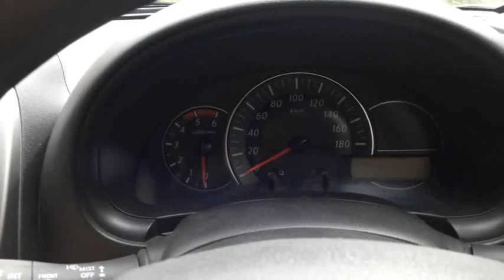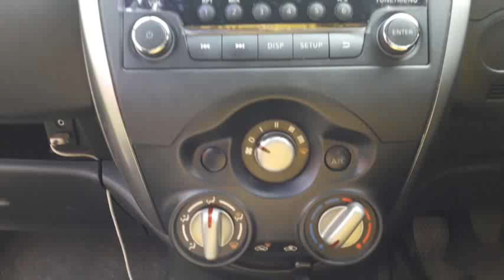Nissan Micra On-road Price in Kochi | nissan micra xl review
nissan micra xl review | nissan micra price in india 2019

City driving sees a welcome change with intelligent features that make the difference, 5-year warranty and roadside assistance.

Nissan Micra price in Kochi is 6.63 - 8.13 Lakh on 17 September 2019,
 On road price of Micra base model is 6.63 Lakh
& top model of Micra is priced at 8.13 Lakh .
For the latest news and reviews, following this Facebook page,
  speed track on the world
Nissan Micra/Fuel economy
19-23 km/l combined
Feedback
The Manual Diesel variant has a mileage of 23.19 kmpl. The Automatic Petrol variant has a mileage of 19.15 kmpl.